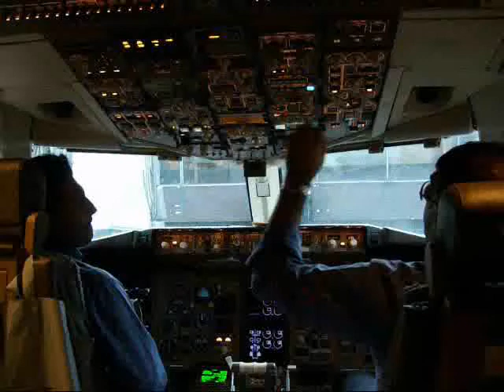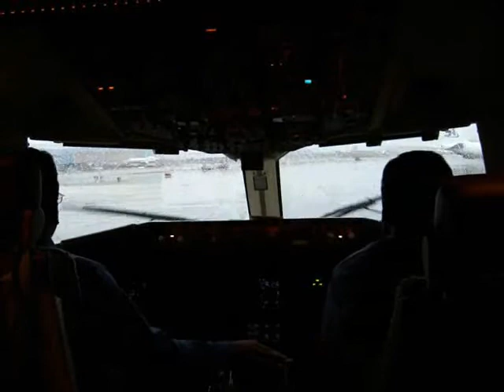Boeing B767 - Taxiing Aircraft to Hanger on a rainy day.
Taxiing aircraft to back to the hanger for maintenance work.